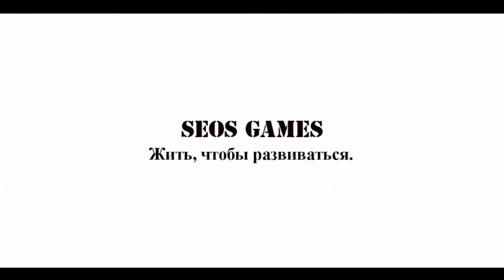Простые упражнения для развития мозга | Правое полушарие! Выпуск 1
Курс простых и полезных упражнений для развития мозга. Правое полушарие.